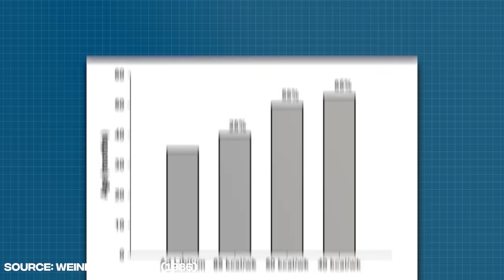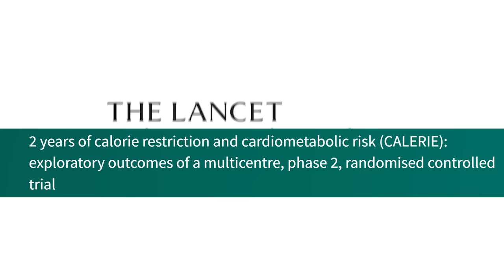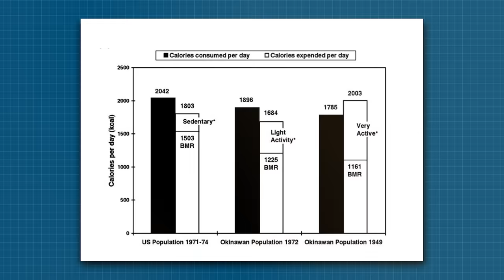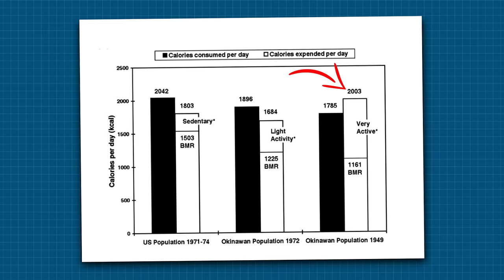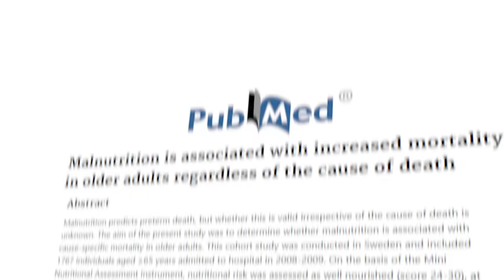The Most Powerful Thing for Longevity (Not Exercise)